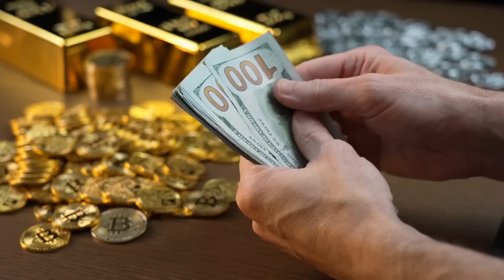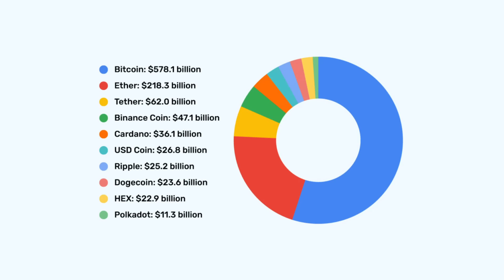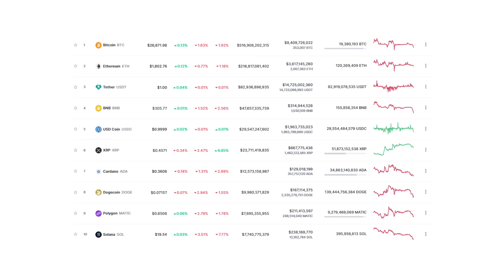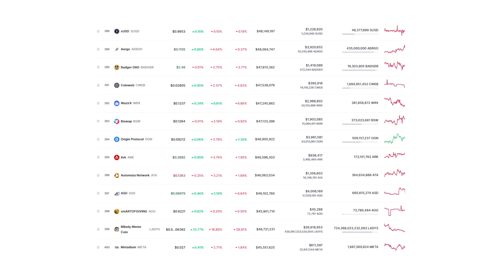How To Invest In Crypto For Beginners [Full Guide]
Simple guide to investing in crypto for beginners.

00:00 Getting Started
01:30 Why Invest
03:11 How Much To Invest
04:06 When To Invest
05:29 Portfolios
06:25 What Actually Is Crypto
08:45 Bitcoin
09:38 Ethereum
11:11 Altcoins
13:32 Risks
13:57 How Do You Buy Crypto
15:43 How Do You Make Money